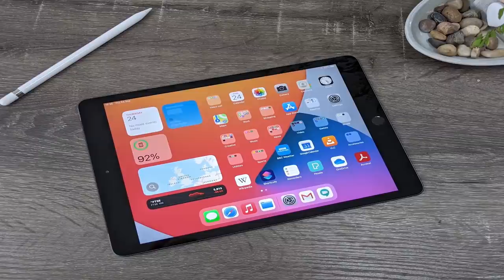KUPIO SAM NAJSKUPLJI SKIN A NIŠTA NISAM DOBIO! Brawl Stars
🕹️ Igraj igrice na slabom racunalu i mobilnim uređajima sa prijateljima na PC-u